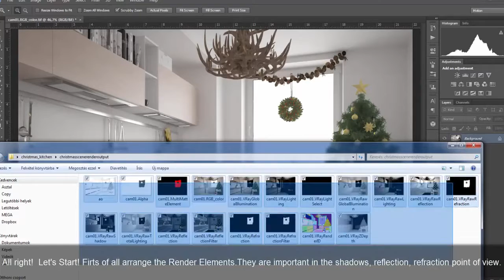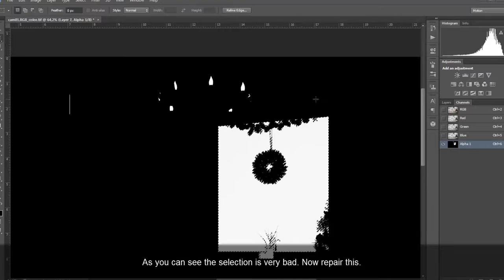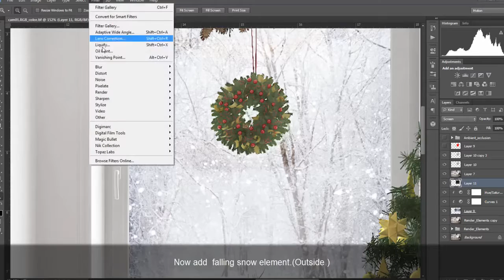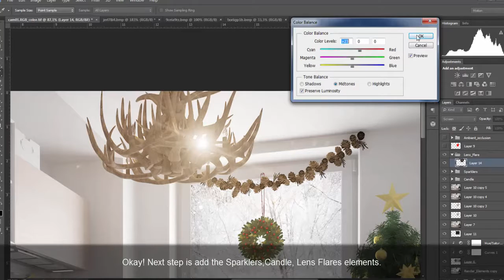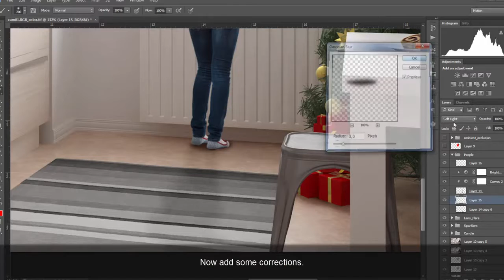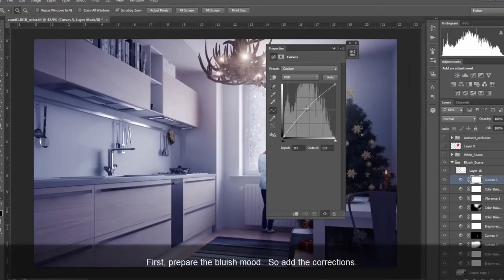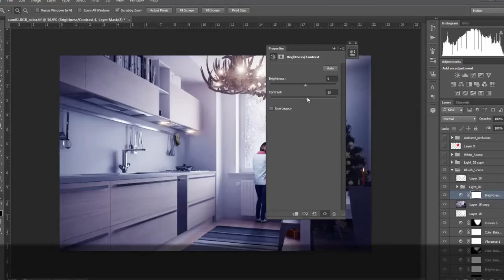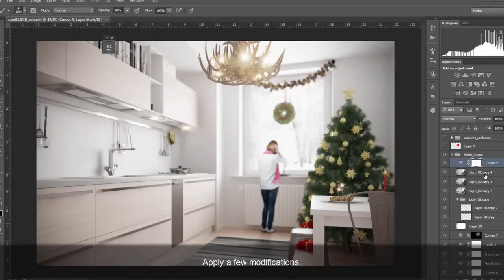İç Mekan Photoshop Prodüksiyon